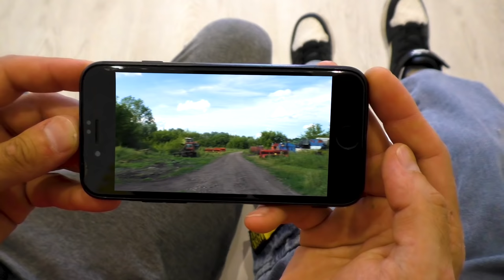СИРЕНОГОЛОВЫЙ ПОДРУЖИЛСЯ С ГОРКА ПОЖИРАТЕЛЬ!